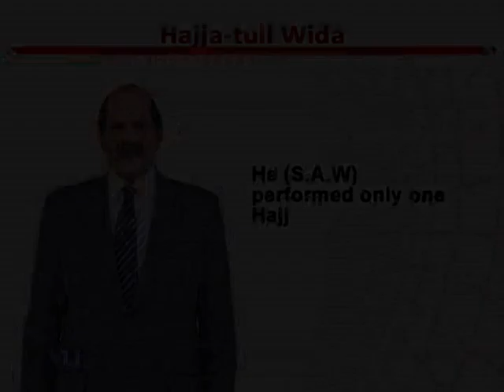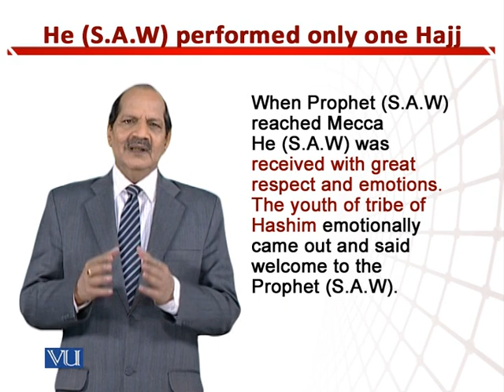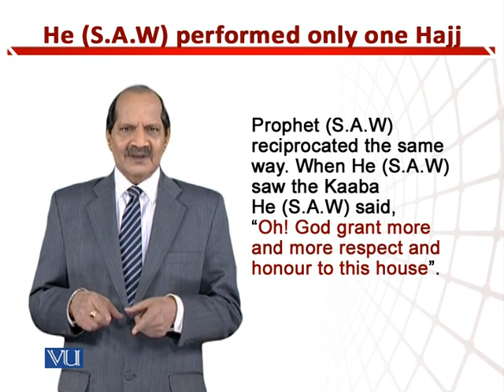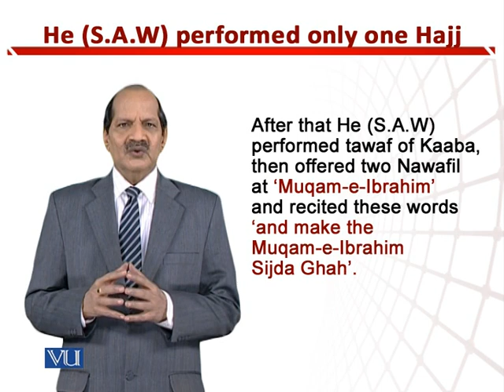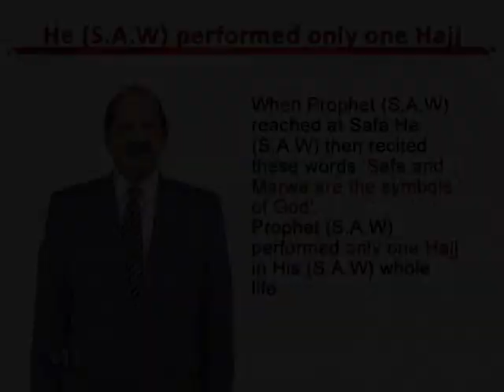He (S.A.W) Performed Only One Hajj | Teaching of Social Studies & Islamiat in EYE | EDU306_Topic202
Topic202: He (S.A.W) Performed Only One Hajj,
By Dr. Zafar Cheema